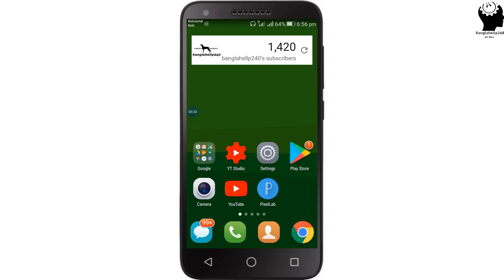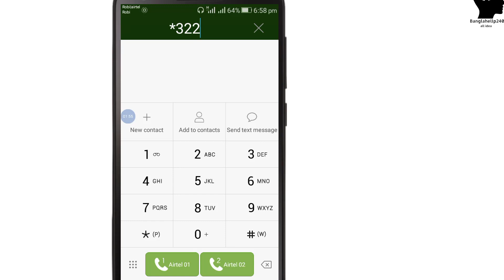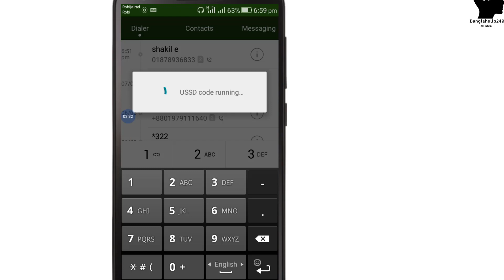dutch bangla bank rocket account pin change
How to change dutch bangla rocket account pin | Dbbl Mobile Banking Pin change

►► আরও দেখুন